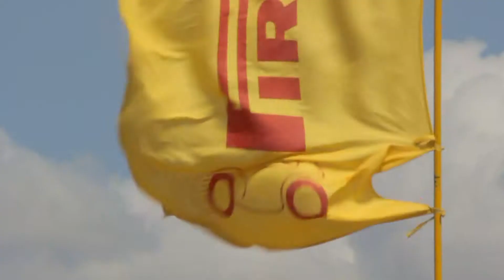INTRO MX (GONZALO GUTIERREZ )